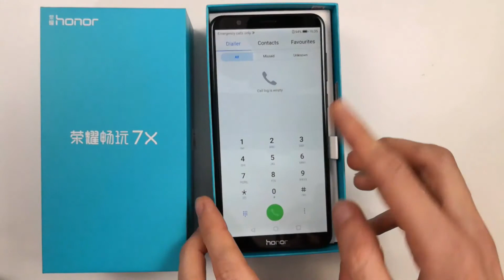Honor 7X unboxing: prime impressioni più che positive